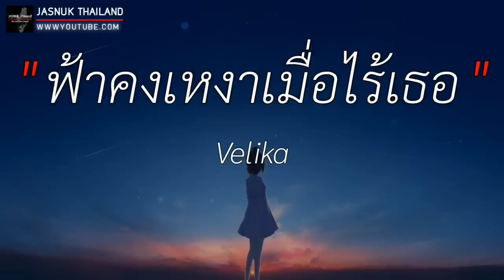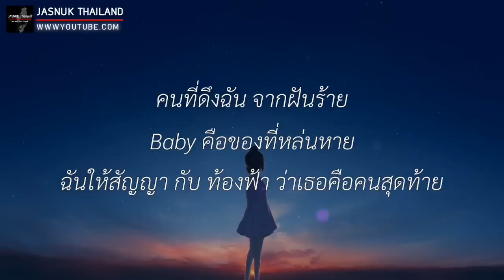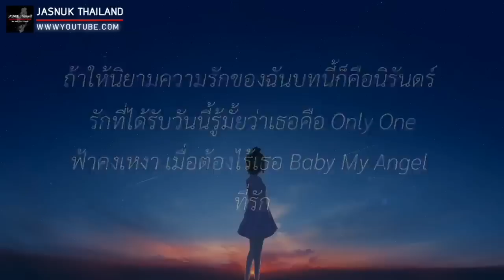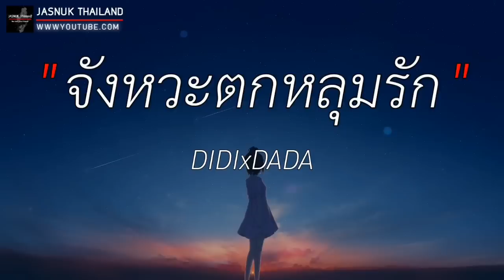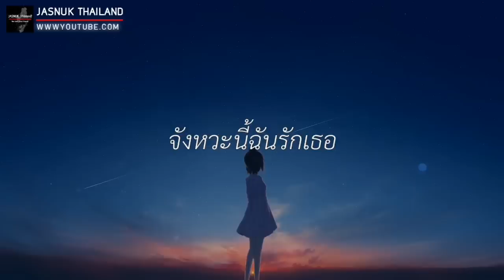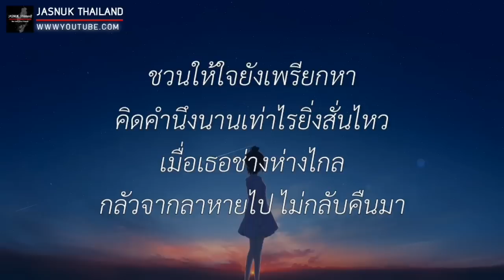หากว่าฉันได้ครอบครอง - Velika | ฟ้าคงเหงาเมื่อไร้เธอ,จังหวะตกหลุมรัก,กลิ่นดอกไม้ [ เนื้อเพลง ]